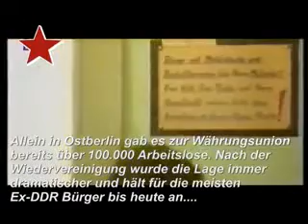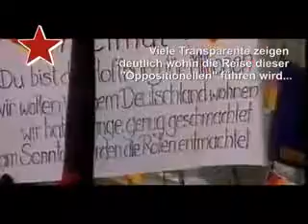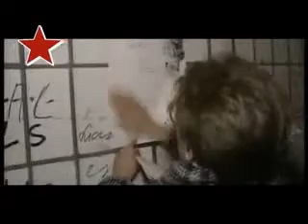Ausverkauf der DDR - Unrechtsstaat BRD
Ihr könnt unsere Kultur nicht vernichten, unsere Gedanken nicht ausmerzen. Der Antifaschismus und die deutsche demokratische Republik bleibt in unseren Köpfen. Unsere Rache wird blutig sein.